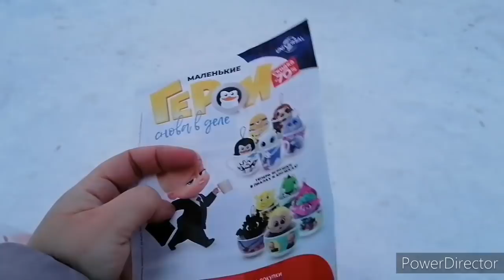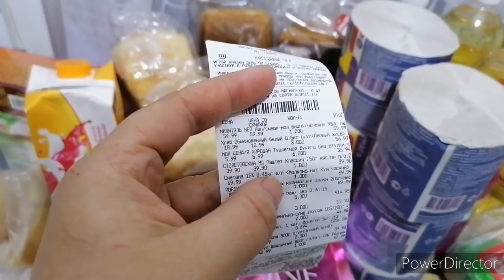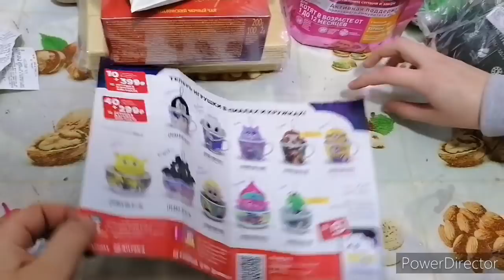Что получилось у меня, дети идут с садика счастливые, не большие покупки.